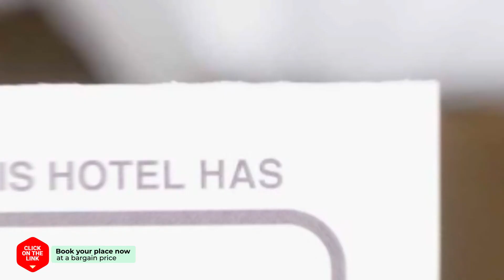Gaonjae Hanok Guesthouse hotel review | Hotels in Seoul | Korean Hotels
Gaonjae Hanok Guesthouse hotel video review. Hotels in Seoul, asian 3 stars hotels.